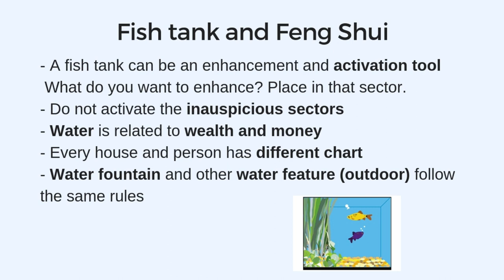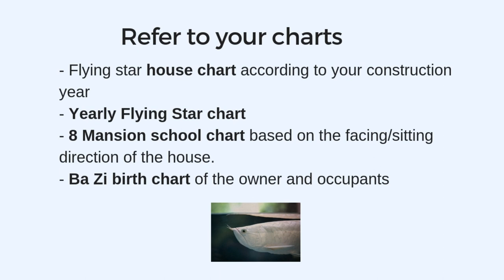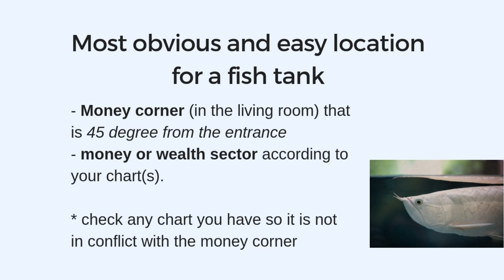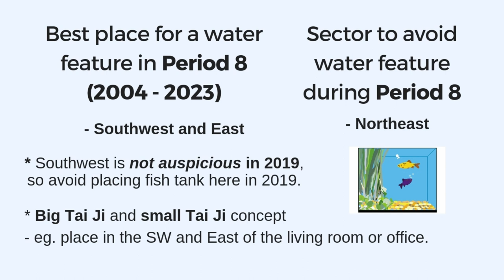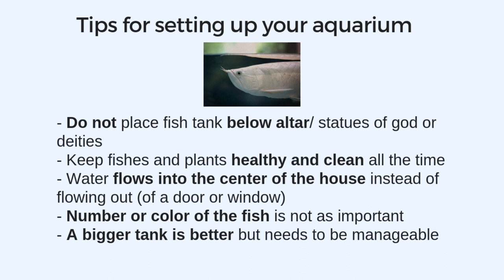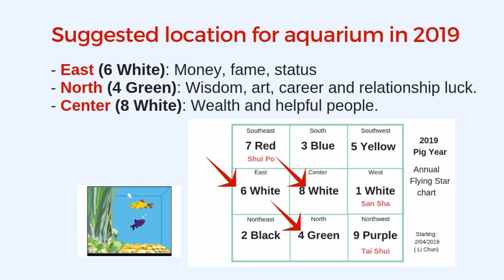Best place to set up a Feng Shui fish tank in 2019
How to pick the right place to set up a fish tank or aquarium in 2019? What to avoid, what to consider, and tips for setting up a fish tank for Feng Shui enhancement or activation?